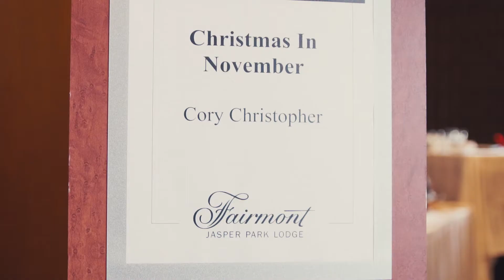The Christmas in November Experience - Cory Christopher Shares His Story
Decor expert Cory Christopher gives us an inside glimpse into Canada's biggest culinary celebration - Christmas in November at Fairmont Jasper Park Lodge. Holiday tips, tricks, decor and of course, amazing food and wine.